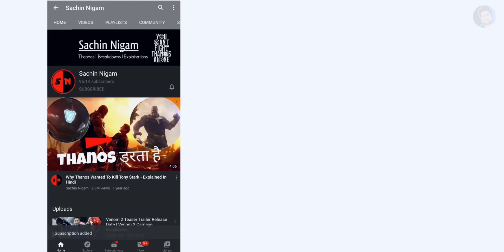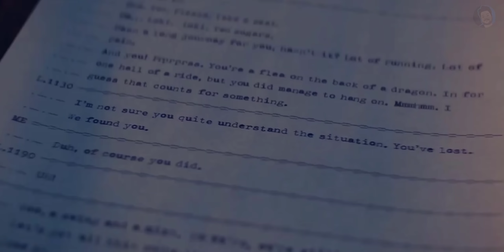Will Loki Return In Thor 4 ? | Loki In Thor Love And Thunder Theory | SACHIN NIGAM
NO SPAM